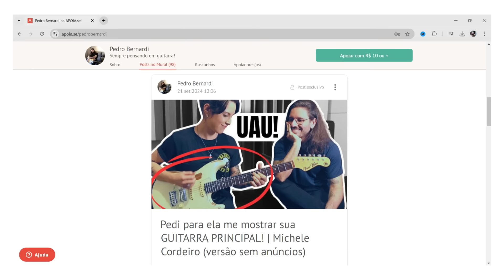2 PRINCIPAIS MOTIVOS para ir atrás dessas Fenders novas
Mostro duas Fenders Telecasters da série Player II e explico porque as considero um belo acerto!